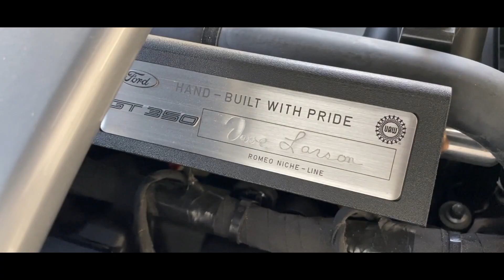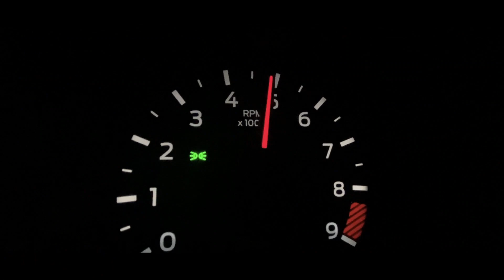Ford Mustang SHELBY GT350R - (GT350 exhaust sound)- Filmed with Iphone 11 / Gopro8 / Mavic Mini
Here is a short film about an exceptional car that gives you an insane driving feeling like no others.
It's hard to describe more than this, you will have to try one if you can.

"No other cars in the world can duplicate these cars"
for inspiring me on getting this car!

Special thanks to William Mendez & Lily Ibarra for their help in shooting most of the content.